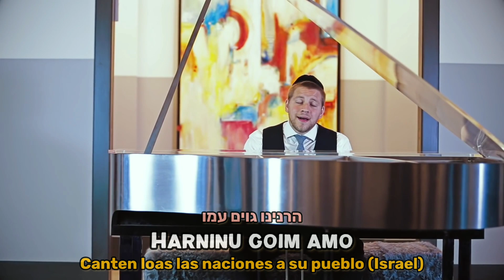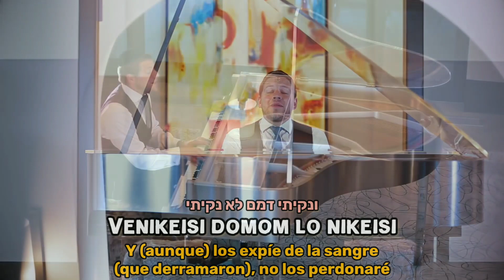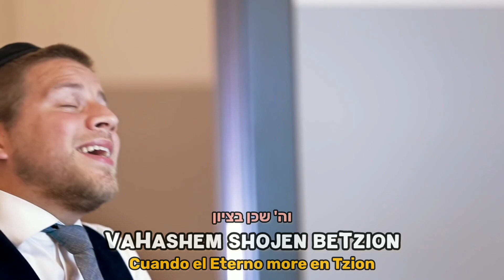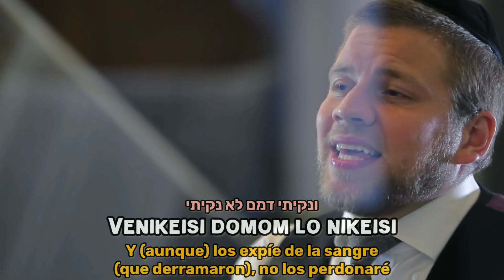Venikeisi - Mordechai Shapiro ונקיתי - מרדכי שפירא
Deuteronomio 32:43
Canten loas las naciones a su pueblo (Israel), porque la sangre de sus siervos vengará, y venganza devolverá a sus opresores, y expirará a la tierra y a su pueblo".

Joel 4:21
Y (aunque) los expíe de la sangre (que derramaron), no los perdonaré cuando el Eterno more en Tzion.